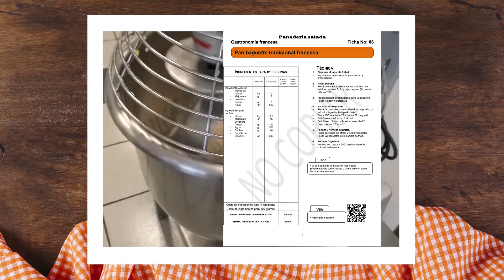Panadería salada: baguette tradicional francesa por el chef Benoit Gaillot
Todas las etapas de realización de una baguette:
Batir
Amasar
Formar
Fermentar
Firmar
Hornear